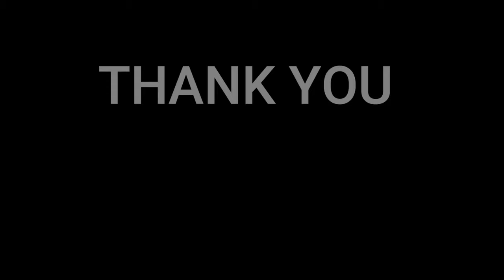🇩🇰NielsensTv REACTS TO🇯🇵King Gnu - Slumberland - SOUNDS REALLY GOOD!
King Gnu (Kingu nū) is a Japanese band formed in 2013 and thier music genre such as: J-pop , alternative rock, indie,  pop nu,  jazz and Classical. Source wikipedia.